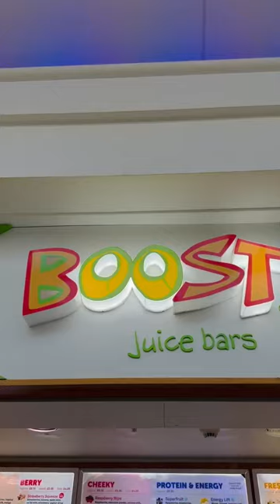Getting boost juice bars